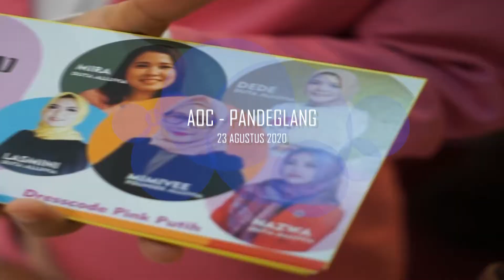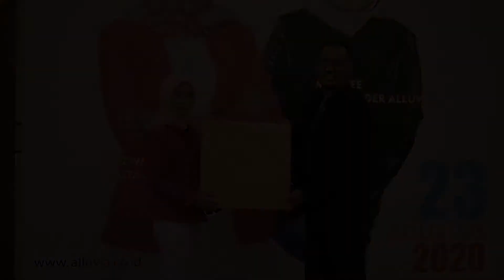AOC Pandeglang, 23 Agustus 2020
AOC adalah pelatihan tentang pemberian arahan, pengetahuan-pengetahuan dan keahlian-keahlian utama tentang awal karir sebagai pengusaha dalam membangun jaringan yang benar.

Alluvia..
Untuk Kita Semua...